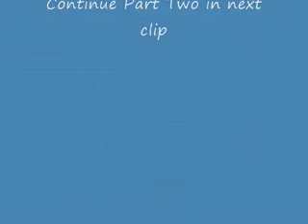Carnival of the Animals Part 2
Twice As Nice - Two Piano Concert presented by Music Workshop